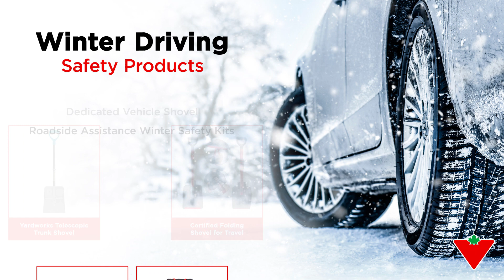WinterDrivingSafetyProducts Nov29 2023